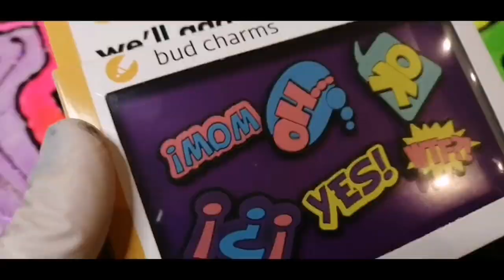CITIZEN |UV Fluorescent Painting |Acrylic Paint |Abstract ART